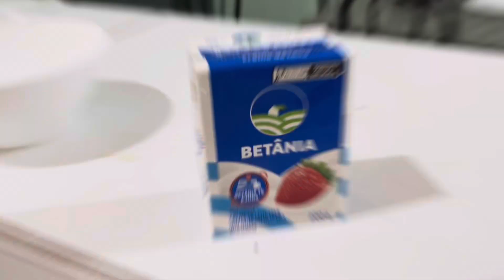Dia de fazer estrogonofe